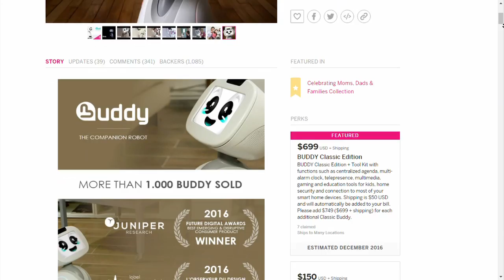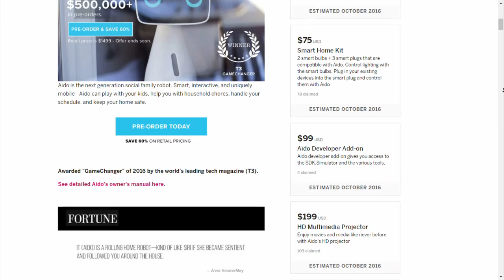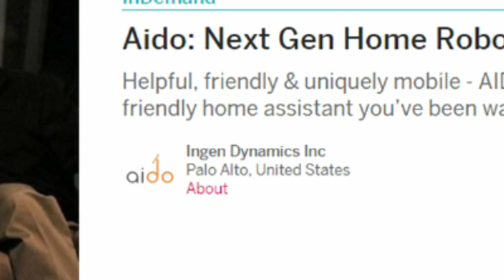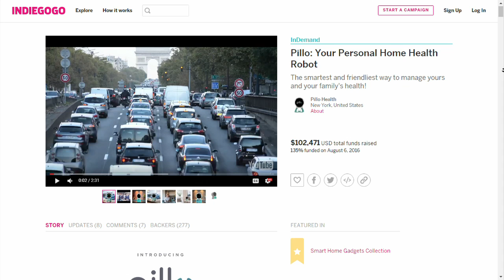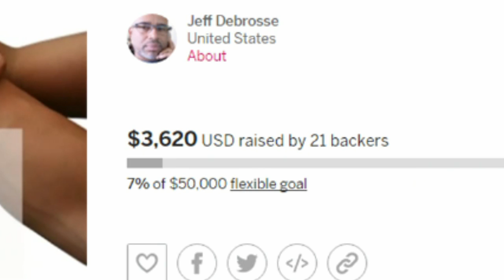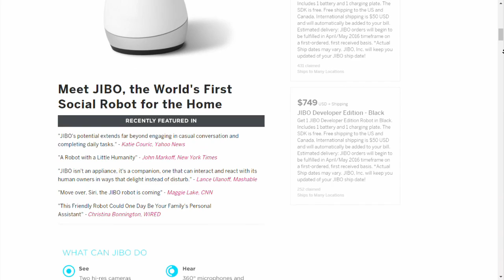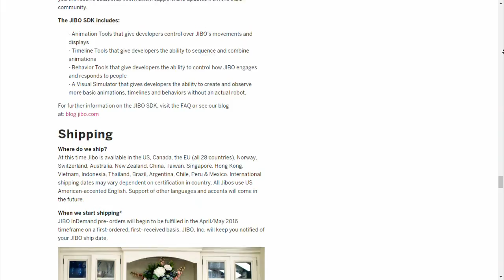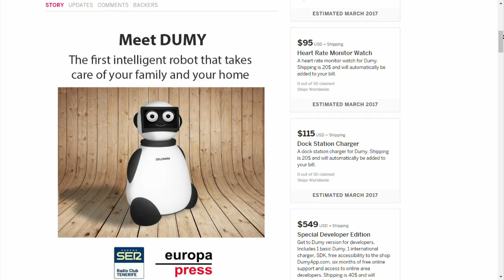STOP BUYING ROBOTS ON INDIEGOGO, YOU MORON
Thanks in part to the miracle of Court ordered community service, I'm pleased to present this PSA to gullible people who shop on IndieGoGo.